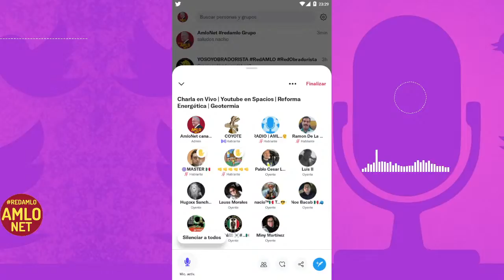Charla en Vivo | Youtube en Spacios | Reforma Energética | Geotermia short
4T AMLO spaces YouTube Facebook Twitter redamlo Andrés Manuel López Obrador Presidente de México Charla en Vivo | Spacios en YouTube | Reforma Energética | Geotermia